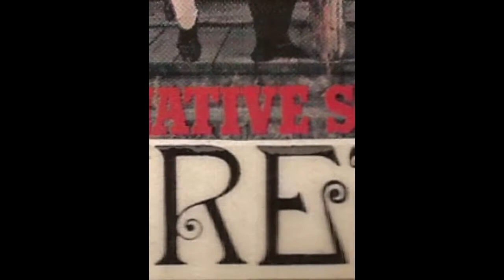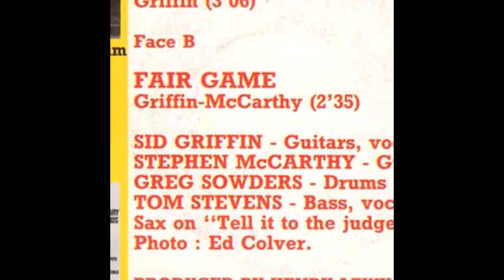The Long Ryders - "Fair Game"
This Griffin-McCarthy acoustic number was penned in the style of Phil and Don Everly, and is an acoustic-set crowd favorite. Originally on Native Sons, it is on Disc One, Track #10 of Final Wild Songs.

Final Wild Songs - THE definitive Long Ryders’ collection - is a career-spanning four-CD box set released January 22nd, 2016 on Cherry Red Records.

Over two years in the making Final Wild Songs features the original albums as well as demos, singles, and rare live recordings from The Long Ryders. Re-mastered by Andy Pearce, the 76 track box set contains song-by-song comments by five Long Ryders, many rare photos and memorabilia, a fold-out poster, and an introduction by longtime friend and supporter David Fricke of Rolling Stone. Full track listing, 2016 tour dates, and more information may be found

Amazon UK